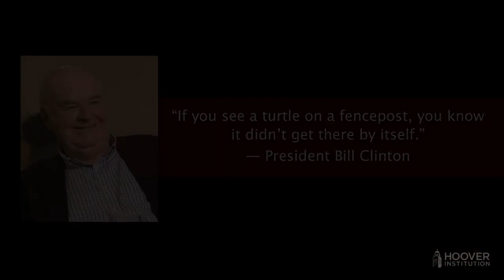John Lennox Lays Out the Problem with Blind Evolution and the Trustworthiness of the Mind